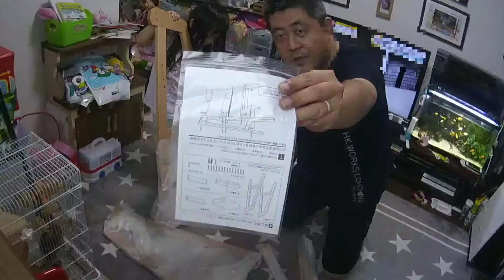【子供用品】タンスのゲン キッズチェア ハイタイプ ハイチェア 木製 高さ調節可能 ナチュラルを組み立てました！子供もお手伝い【mucciTV】【商品提供動画】【タイアップレビュー 】 sub4sub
タンスのゲン キッズチェア ハイタイプ ハイチェア
木製 高さ調節可能 ナチュラル
30600003 NAAM 【63514】
を組立しました！！商品はこちら↓激安です！！

久々に掘り出したスポーツカメラ
JVCKENWOOD JVC スポーツカム ADIXXION GC-XA2
ブラック GC-XA2-B

mucciにプレゼントを贈る♪
【mucciTVオンラインストア】（Yahooショッピング）
JVC KENWOODスポーツカムADIXXION GC-XA2

制作使用機器の紹介：編集など
Apple MacBook Pro MGXC2J/A Retinaディスプレイ 2500/15.4
Apple Magic Mouse マジックマウス MB829J/A

組み立て Amazonリストです！mucciファミリーへのプレゼントはこちらから↓
Amazonのほしい物リストです！↓